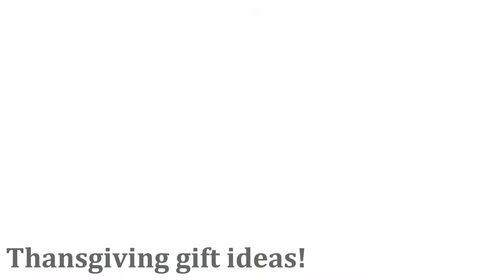Pet Carrier Airline Approved, Expandable Collapsible Cat Carrier with Pockets & Removable Fleece Pad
The pet bag up to 18"Lx10"H and Max load: 20LB (9KG). The 4 sides of chew-proof and puncture-proof expandable mesh windows maximize space to give your pet plenty of fresh air and optimum light.You can give your four-legged friends easy access inside from generously sized top.